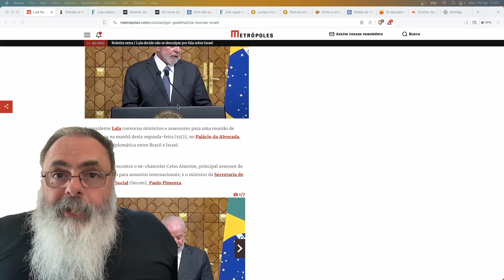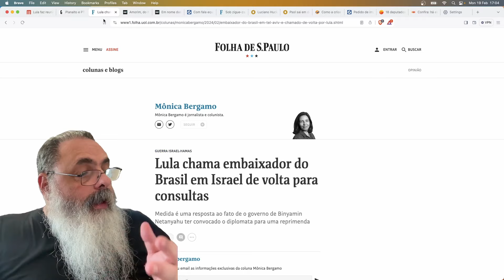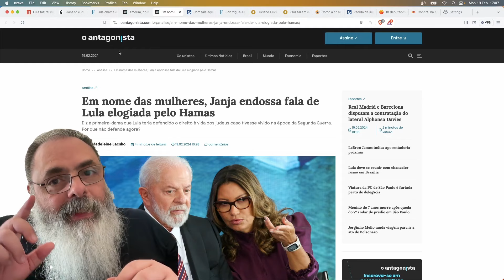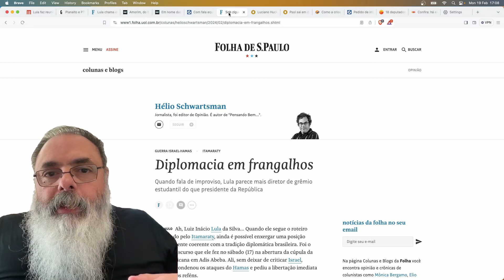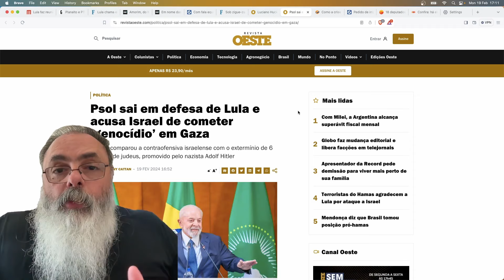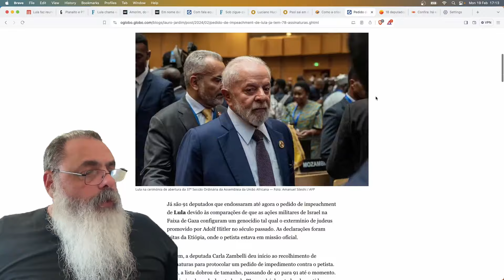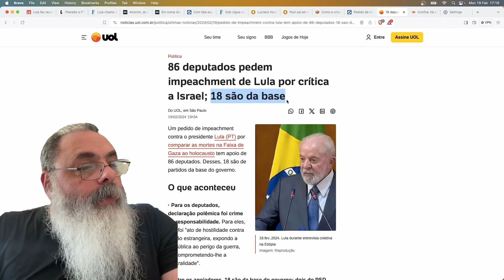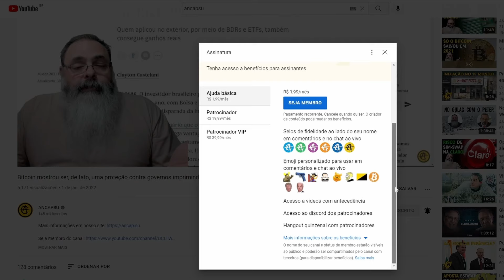LULA se FECHA em sua BOLHA da EXTREMA-ESQUERDA e CONSEGUE PIORAR a SITUAÇÃO das RELAÇÕES com ISRAEL